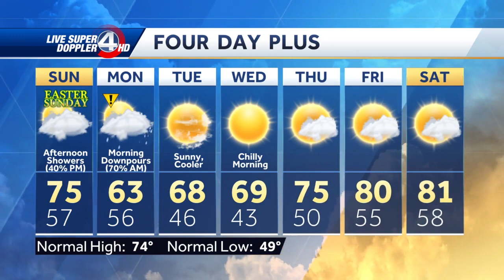Videocast: Showers Late Sunday